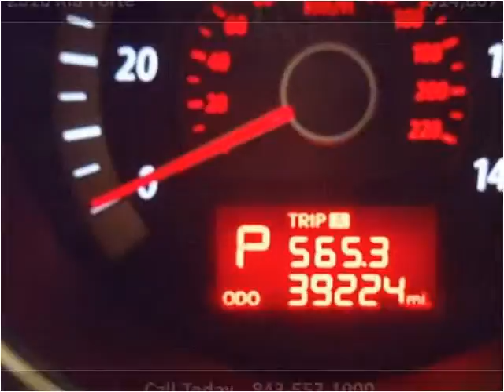2010 Kia Forte Used Cars Charleston SC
This 2010 Kia Forte is available from Charleston's Best Used Cars.